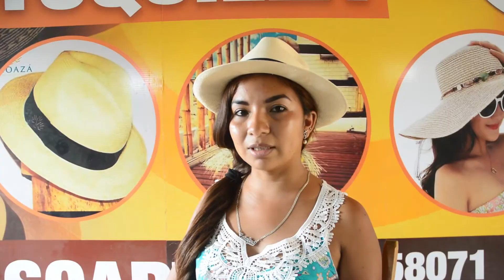VIDEO de sensibilizacion en redes sociales 8 DE MARZO DÍA INTERNACIONAL DE LA MUJER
Manabi Mujeres y Jovenes participan en dialogo por la conmemoración del 8 DE MARZO DÍA INTERNACIONAL DE LA MUJER. Con el apoyo de @MADRID @ENTREPUEBLOS